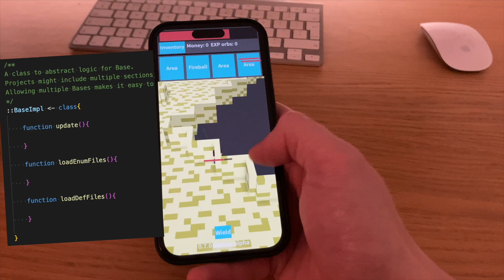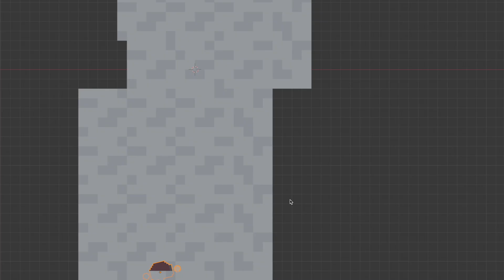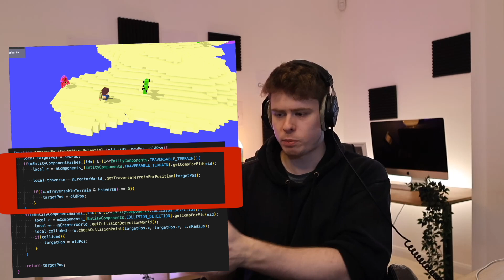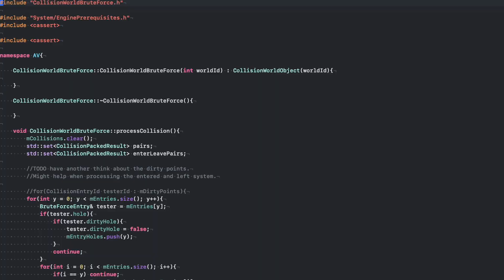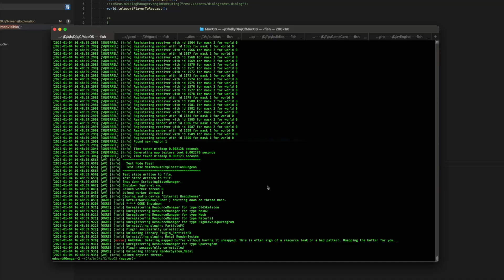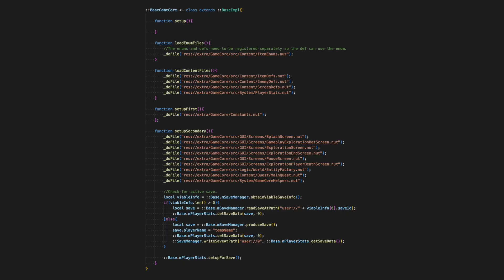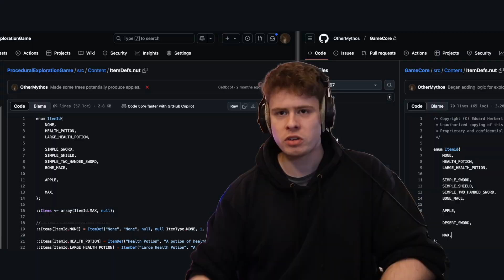It Took Me 2 Years to Add Collision - Devlog 53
This week was Christmas, so rather than being too productive, I instead set about adding a few features to the game it's been missing for a while, mainly the Collision Detection system!